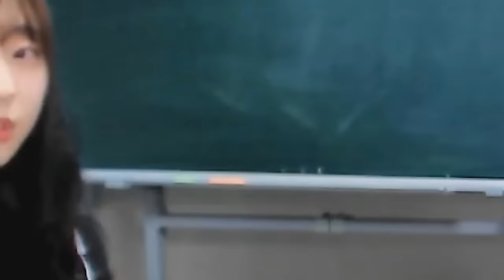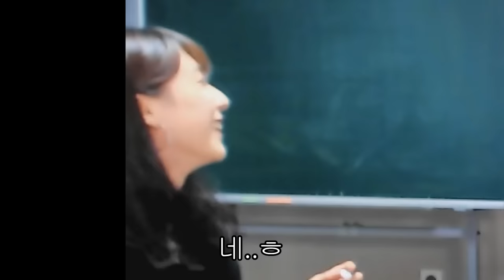스튜디오 샤 서울대 5수생 '이든' VS 미미미누 싸움 수준 ㄹㅇ실화냐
채널 문의 ▼
미미미누 인스타그램 ▼